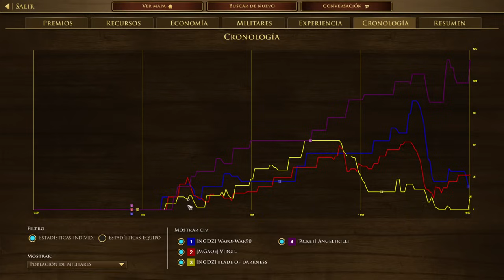PARADA de PECHO en AGE of EMPIRES 3 🤪🥴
AGE OF EMPIRES 3 DEFINITIVE EDITION con MEXICANOS